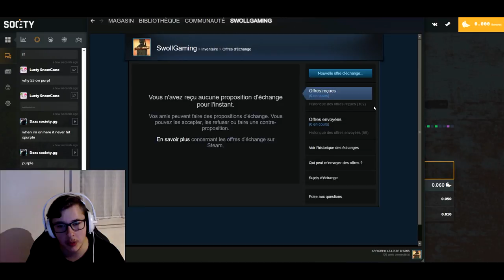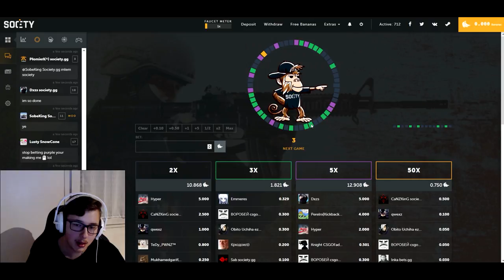JE PARIE MON KNIFE POUR RIEN (CS:GO FR)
Bon bah j'ai rien a dire de plus écoutez :'(